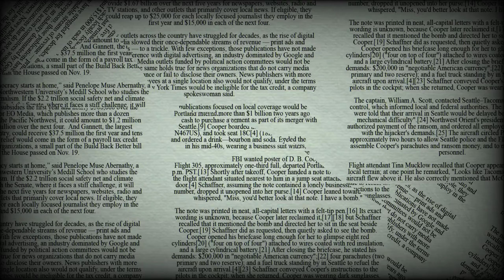क्या वैज्ञानिक मंगल पर जीत हासिल कर पाएंगे? Importance Of Mars For Us/ मंगल की भयानक दुनिया का सफर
क्या वैज्ञानिक मंगल पर जीत हासिल कर पाएंगे? Importance Of Mars For Us

मंगल की भयानक दुनिया का सफर TRIP to MARS Dangerous World of Mars

Short 1 minute fact video
दोस्तों SPS Research मैं आप सभी का स्वागत है इस चैनल का उद्देश्य आपको अंतरिक्ष यात्रा, सौरमंडल तथ्य, ब्रह्मांड फैक्ट, लाइफ रहस्यमय,सम सामयिक,घटनाओं और इतिहास के तथ्यों से पर्दा उठाना और रूबरू करवाना

Mercury planet, venue plenet, earth planet, Mars plenet, Jupiter plenet, saturn planet, Uranus plenet, Neptune plenet, solar system

solar system
solar system in hindi
solar planet in hindi
universe system in hindi
universe planet in hindi
voyager1 in hindi meaning
voyager1 and voyager2 in hindi
Apollo 11 mission in Hindi
Apollo mission
James webb telescope in hindi
nasa moon mission in Hindi
nasa space mission in Hindi
nasa mission in Hindi
nasa Solar system in hindi
ISRO mission in Hindi
chandrayan2 in hindi
isro space mission in Hindi
space mission in
sonu jadam
sps research
When creating YouTube video tags for a Mars mission video, you'll want to include relevant keywords and phrases that accurately describe the content of your video. Here are some suggested tags related to a Mars mission:

1. Mars mission
2. Mars exploration
3. NASA Mars mission
4. SpaceX Mars mission
5. Red planet
6. Mars rover
7. Space exploration
8. Planetary science
9. Mars landing
10. Martian landscape
11. Mars colonization
12. Space technology
13. Mars atmosphere
14. Mars surface
15. Mars spacecraft
16. Astronomy
17. Space travel
18. Mars mission update
19. Mars mission documentary
20. Interplanetary travel